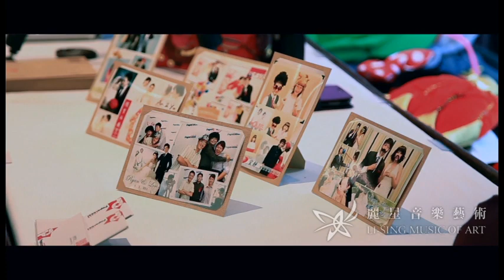麗星音樂藝術-台北世貿33婚宴會館．2013婚禮體驗日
★頂級．幸福．極緻★
婚禮樂團、尾牙春酒、年終晚會、企業宴客、節慶派對、社區活動、發表會、記者會...等
【歡迎洽詢】
麗星樂團全省服務專線：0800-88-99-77 ； 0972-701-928
各地區演出專案洽詢：
北部/東部/離島/國外：Steven(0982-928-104)、Jason(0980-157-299)
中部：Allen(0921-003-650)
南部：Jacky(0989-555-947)